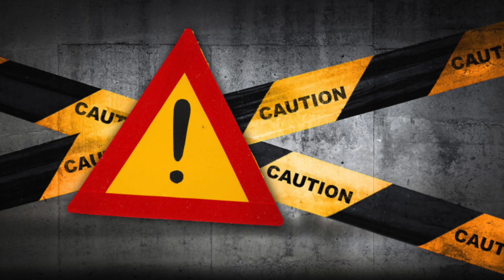ELLA MAI - BOO'D UP REMIX FT NICKI MINAJ & QUAVO REACTION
AGAIN we have Ms. Chun-Li her self and Mr. Marshall (QUAVO) together on another hot track! I JUST WANTED TO THANK NICKI MINAJ FOR STOPPING BY MY CHANNEL TODAY!!!😂

SOCIAL